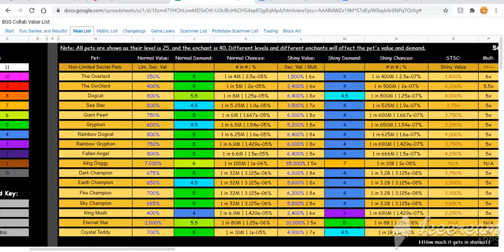THE TRADES I DID (INSANE FLIP)